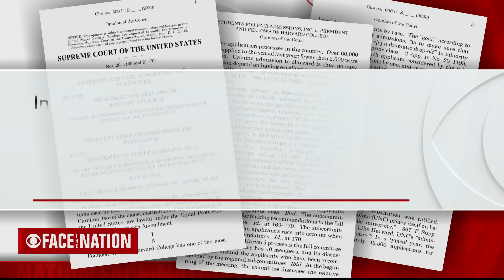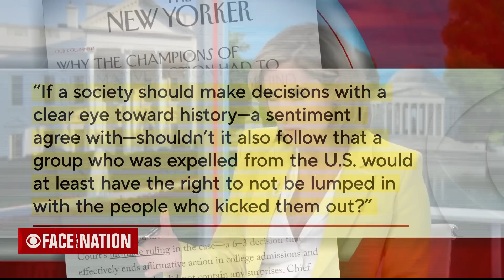Former AG Eric Holder says "affirmative action is to take into account one of many things"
In the wake of the Supreme Court decision that struck down affirmative action, Eric Holder, who served as Attorney General under former President Obama, tells "Face the Nation" that "the notion of affirmative action is to take into account one of many things, when you look at qualified students applying to college."